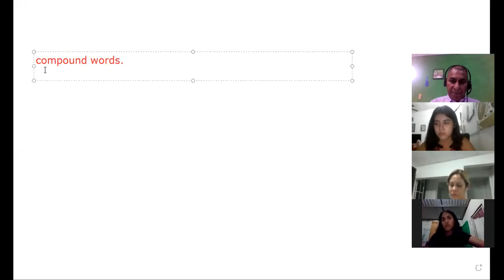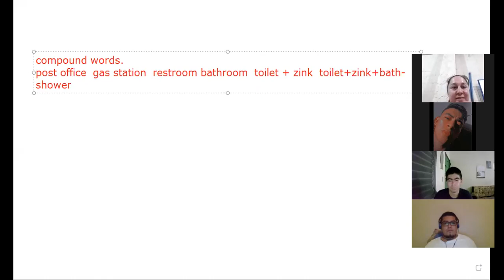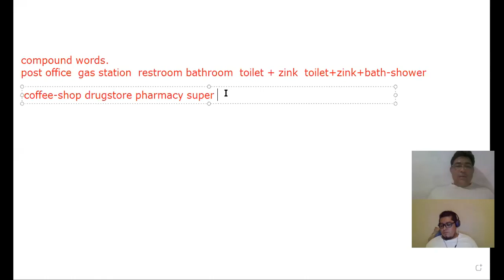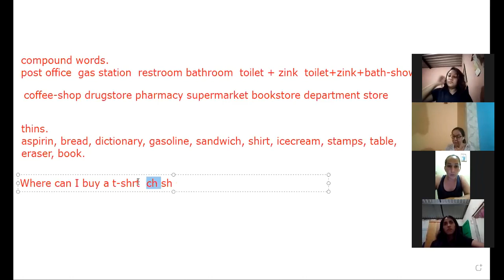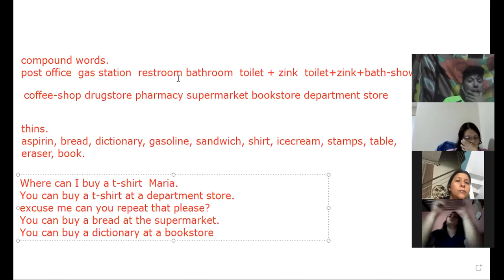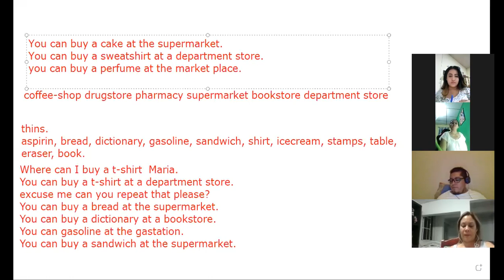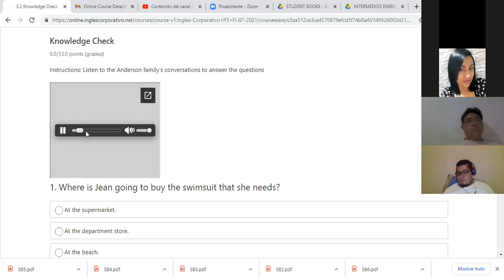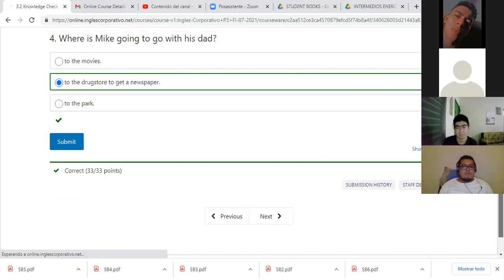Ingles Corporativo-Places and things 8